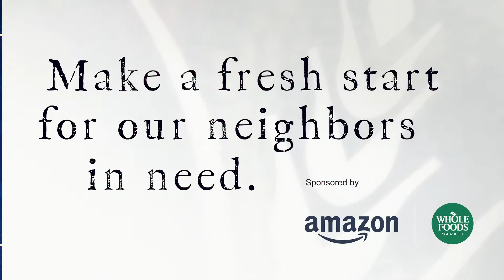Make a fresh start for our neighbors in need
For the hundreds of thousands of neighbors in need that GBFB serves, the high cost of fresh produce can put nutrition and thus good health out of reach. Families may have to choose less healthy options to be able to afford to feed their families. Our Spring for Meals campaign, which kicked off on March 1st, will help support the purchase and distribution of fresh fruits and vegetables, essential components of a well-balanced meal. You can help at GBFB.org/FreshStart